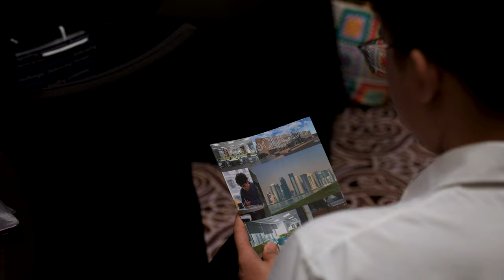TEDx CUC Ulster University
A short film showing some highlights of a fantastic TEDx event held at CUC Ulster University in December 2023 with the theme: Provocations of Change.  Our speakers included:
1. Rhodri Williams, Co-creator & Editor at Alkass Digital Qatar, who spoke about “The Future of Sports Broadcasting and Digital Media. Know Your Audience and Get Into their Mindset”
2. Mirna Malaeb, Data & AI Solutions Specialist at Microsoft, discussed about “AI’s Leap into the Quantum World”
3. Christopher FitzHenrey Robling, Founding Principal at Clearspan Strategic shared insights on “The Future as History: Heilbronner's Insight into Change and His lesson for Us Today”
4. Yaser Bishr, Venture Partner at Rising Tide Fund, who spoke about “Decentralizing the Future, Reclaiming Past Autonomy: A Journey Back to the Future on the Blockchain DeLorean”
5. Dino Trakakis, Managing Director at Autism Recovery Network, who presented on “Transformative Advances in Autism Therapy”
6. Eugene Huang, Chairman at Teco Image Systems, who discussed about “The Fake Knowledge Academy: The Promotion of Early Unlearning”

The emcee for the evening was: Michael Stellwag, MBA